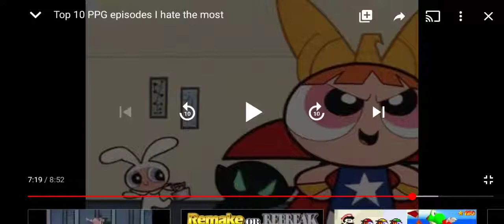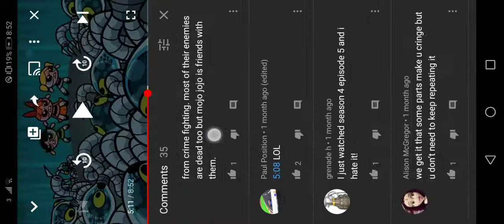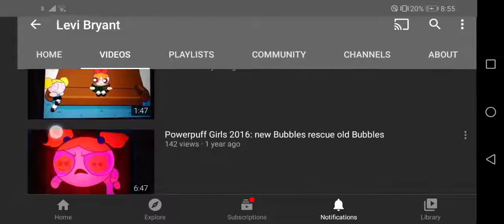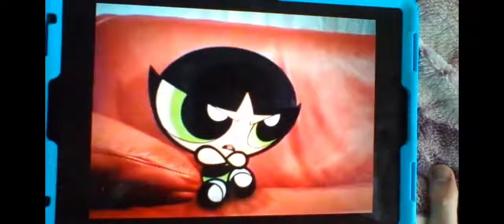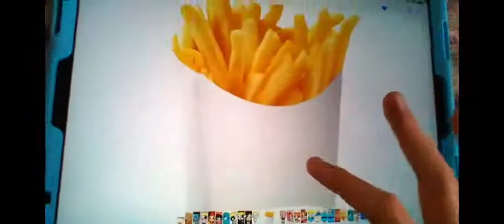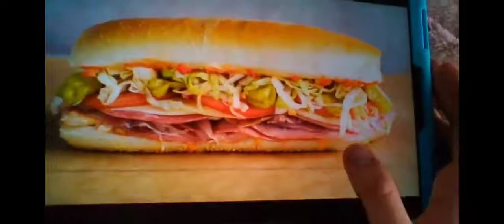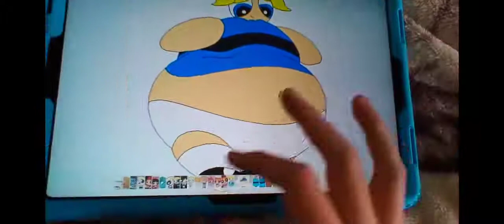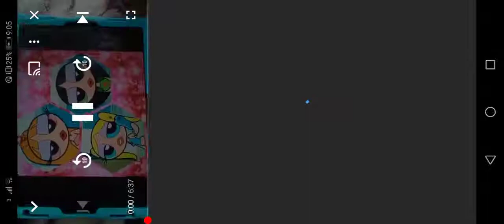cringing at levi bryant 2 - the sequel